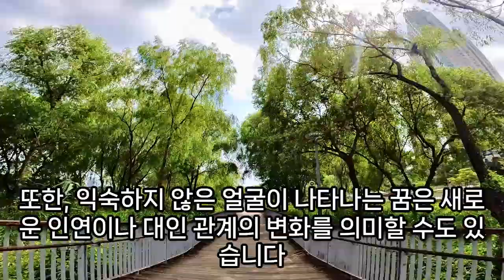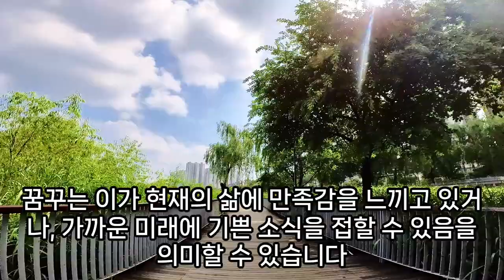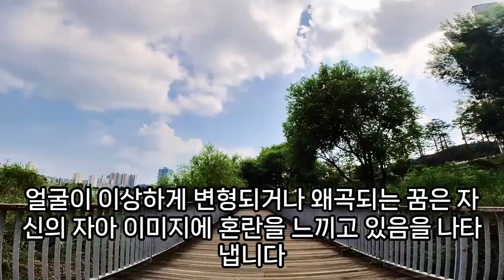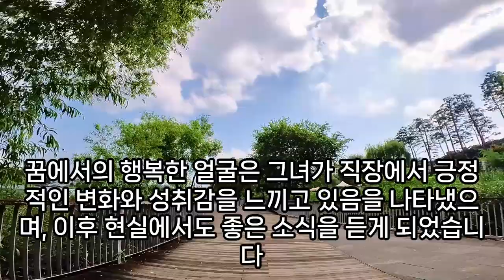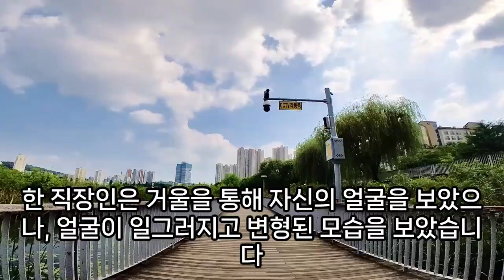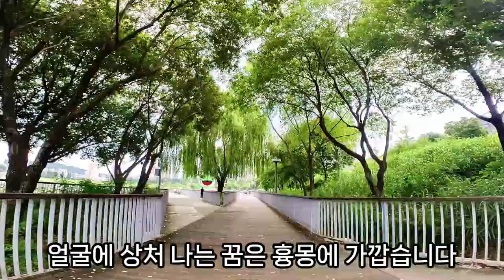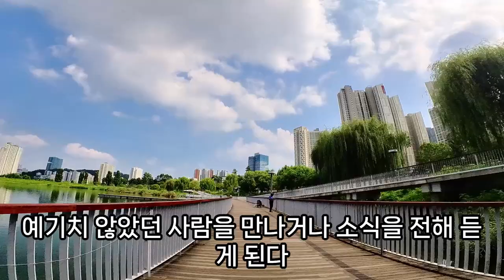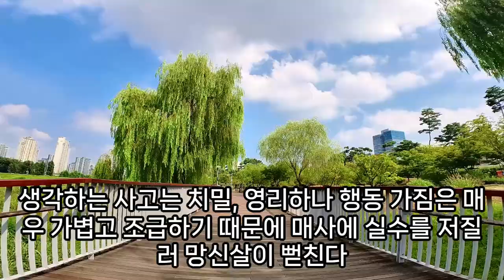얼굴꿈, 얼굴 머드팩 하는 꿈, 얼굴 마스크팩 하는 꿈, 얼굴에 세안 하는 꿈, 낯선 얼굴 꿈, 친구 얼굴꿈, 얼굴 깨끗이 씻는 꿈해몽, 얼굴이 빛나는 꿈, 예언, 예지몽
얼굴에부스럼이생기는꿈, 얼굴에멍들어있는꿈, 상대방이얼굴에침뱉는꿈, 얼굴에똥묻는꿈, 칼로얼굴베이는꿈, 얼굴에서검은물나오는꿈, 얼굴털깍는꿈, 친구가얼굴이예뻐져서나오는꿈해몽, 물얼굴씻는꿈, 호수에서얼굴을씻는꿈, 얼굴이변하는꿈해몽, 얼굴에종기나는꿈, 얼굴흰색꿈, 얼굴수술하는꿈, 얼굴에점꿈해몽, 얼굴훼손꿈, 얼굴에검은흉터꿈, 얼굴에관련된꿈해몽, 상대방얼굴이까만꿈, 얼굴에검버섯꿈, 얼굴이변해보이는꿈, 얼굴에물건떨어지는꿈, 얼굴에상처나는꿈, 화장한얼굴꿈해몽, 얼굴이붉어보이는꿈, 파란솔잎이얼굴을덮는꿈, 동물이얼굴을할퀴는꿈, 거울에비친얼굴을보는꿈, 얼굴을붕대로감는꿈, 얼굴에바르는꿈, 태아얼굴보는꿈, 임신중꿈에아기얼굴을본꿈, 얼굴에고름나는꿈, 얼굴상처보이는꿈, 아는사람얼굴에상처나는꿈, 파리가귀찮게얼굴에날아다니는꿈, 얼굴달아오르는꿈, 얼굴에하얀털꿈, 얼굴살점떨어지는꿈, 얼굴달아오르는꿈, 아기가얼굴에다오줌싸는꿈, 얼굴관련꿈해몽, 얼굴에점이생긴꿈, 주름얼굴꿈해몽, 얼굴붓는꿈해몽, 친구얼굴꿈해몽, 얼굴검게변하는꿈, 얼굴이시커멓게보이는꿈, 얼굴에묻은꿈, 얼굴을씻는꿈, 얼굴검버섯꿈, 얼굴에x액묻는꿈, 바늘이얼굴에찔리는꿈, 얼굴시꺼멓게나오는꿈, 얼굴검버섯꿈해몽, 얼굴씻는꿈, 검은얼굴꿈, 얼굴이멍들어있는꿈, 얼굴이용으로꿈, 얼굴구멍나는꿈, 얼굴꿈해몽